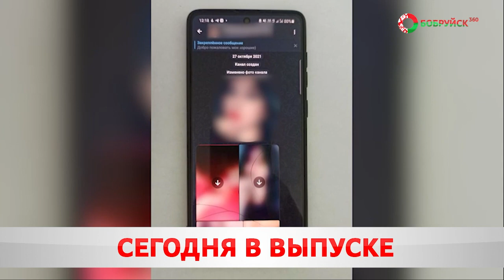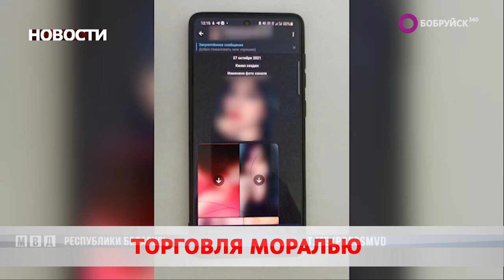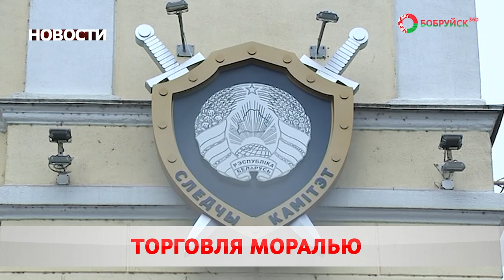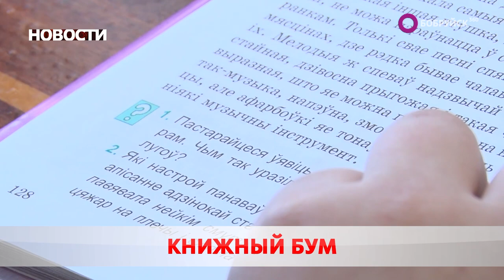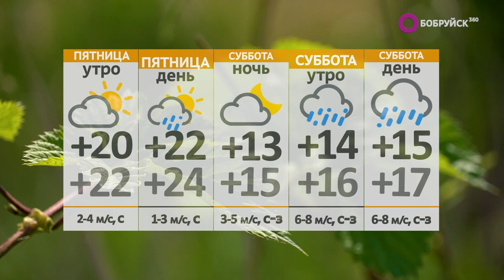Новости 10 08 23